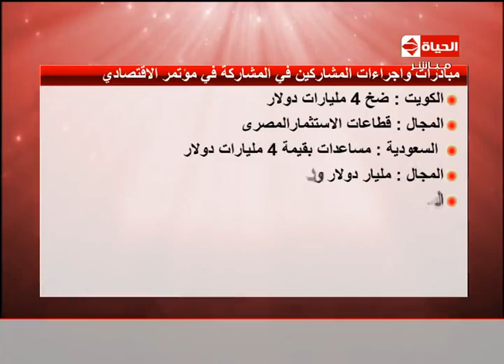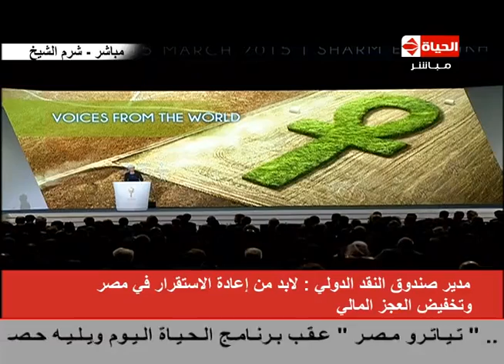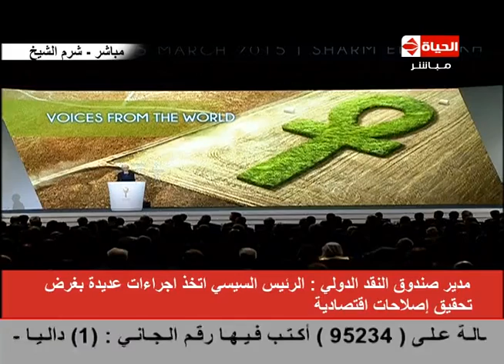برنامج الحياة اليوم - حلقة الجمعة 13-3-2015 - AlHayah AlYoum